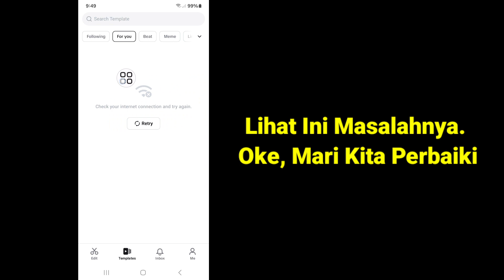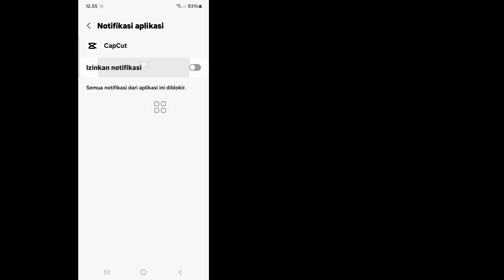Cara Memperbaiki Masalah Koneksi Jaringan Tidak Stabil Template CapCut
Apakah Anda Ingin Memperbaiki Masalah Koneksi Jaringan Tidak Stabil Template CapCut. Jika Ya, Video Ini Cocok untuk Anda. Di Video Ini Saya Akan Tunjukkan Cara Memperbaiki Masalah Koneksi Jaringan Tidak Stabil Template CapCut. Saya Akan Tunjukkan Proses Paling Mudah Untuk Memperbaiki Masalah Koneksi Jaringan Tidak Stabil Template CapCut. Jadi Tonton Terus Video Lengkapnya Tanpa Dilewatkan Untuk Mempelajari Cara Memperbaiki Masalah Koneksi Jaringan Tidak Stabil pada Template CapCut...

.Pertanyaan Anda.

 Bagaimana cara mengatasi koneksi internet yang tidak stabil di CapCut?
Bagaimana cara memperbaiki koneksi jaringan yang tidak stabil?
Bagaimana cara memperbaiki masalah koneksi jaringan?
Bagaimana cara mengatasi TikTok jaringan Anda tidak stabil?
VPN mana yang terbaik untuk CapCut?
Bagaimana cara membuat koneksi Internet saya lebih stabil?
Bagaimana cara mengatasi masalah jaringan saya?
Bagaimana cara memperbaiki koneksi yang buruk?
Berapa kecepatan internet yang bagus?
Bagaimana cara memperbaiki koneksi internet yang buruk?
Bagaimana cara memperbaiki pemutusan jaringan?
Bagaimana cara memperbaiki masalah jaringan data?
Apa maksudnya jika aplikasi menyatakan jaringan Anda tidak stabil?
Bagaimana cara menghapus cache TikTok?

Terima kasih banyak telah mencari. Terima kasih atas dukunganmu!!